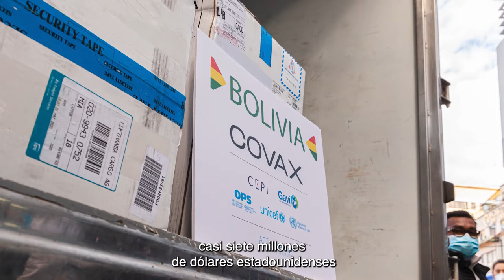Primer aniversario de la Encargada Phillips en Bolivia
Charisse Phillips: A un año de mi llegada a Bolivia, comparto este video de mi tiempo en este hermoso país...